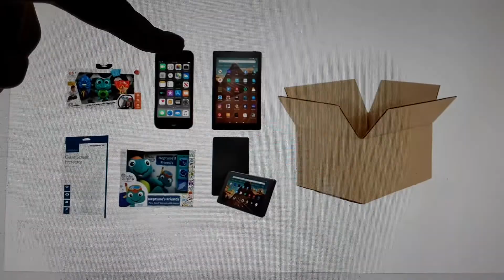Jagger Sending To Brandon's 6 Things Putting It In A Delivery Big Boxes